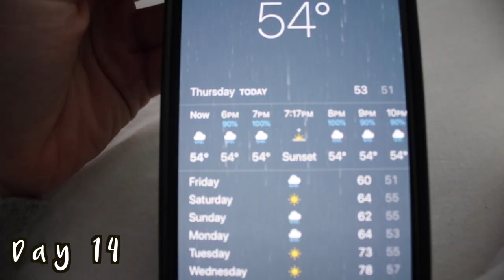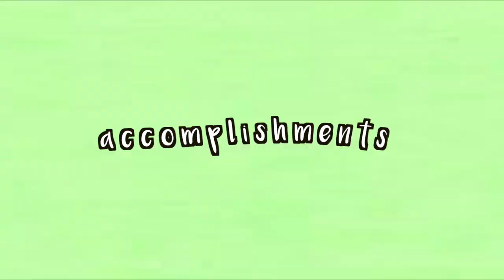I RAN A MILE EVERYDAY FOR 30 DAYS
hi everyone!! i hope you enjoyed my “i ran a mile everyday for 30 days” video. I hope you are inspired and get motivation to run!!!

depop: cassienicolescloset

~ Q&A:
     - age: 17
     - grade: 11th
     - camera: 80d